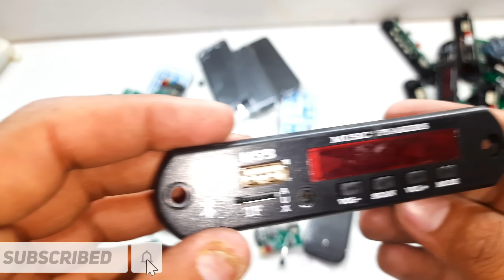पूरा सामान तो Video के अंदर है । New stock all type electronic item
Best Cheap Electronic Components🔥😍

Seller - DKT Club YouTube Channel

हमारे पास जो  जो सामान है वो हमने इस लिंक पर डाल रखा है।

Cash On Delivery (COD ) नहीं है
सामान के  खरीद के लिए पैसे बैंक  में डालना होगा .
  और 65₹ delivery चार्ज   अलग से  लगेगा ।

Note - COD Not allow

cash on delivery not allow

Min order 250₹

Payment way Google pay
UPI ID -
    divyanshsharmaji1221@oksbi